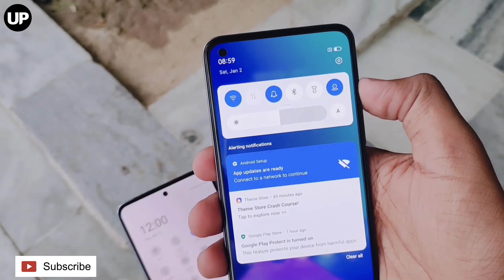Vivo X60 vs Realme 8 Camera Test and Camera Companies & camera photo semple | Which is the best..?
@Umiya Plast